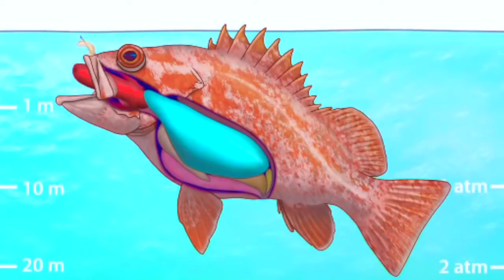8 WEIRD exploding SEA CREATURES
8 WEIRD exploding SEA CREATURES

Factimal is the Number 1 place for all your heart warming stories about incredible people that will inspire you everyday.

10 WEIRD EXPLODING SEA
CREATURES

The sea is full of weird looking, and just fascinating creatures man. And just think about it, about 71% of the earths surface is water covered, but more than 80% of it is undiscovered, which is just crazy. However - By looking at what has been discovered we can find some creepy crawlies in the ocean. Welcome back to yet another video here on Factimal. In todays video, we’re gonna be taking a look at some weird exploding sea creatures, make sure to watch this whole video if you wanna find out why dead whales can be as scary as the ones that are alive, it is just insane.

Number 10 The female octopus

I’m pretty sure that we can all agree on the fact that pregnancy seems like a strande period, if you really think about it. And this goes for all types of creatures not humans, especially for the female octopus. And it’s pretty safe to say that the pregnancy period isn’t the best for some sea creatures. We all know that the regal sea creature gets a lot of love when it comes to the science side of the internet. People just seem to love the skin complexion because of how it can change instantly. As well as the shape its pretty fascinating. But you won’t believe how it is for a female octopus when it gets pregnant. It might sound a bit dramatic at first, but just keep watching. So octopuses can only reproduce once in their entire life before they slowly start dying. When the octopus lays some eggs, she completely stops eating and ends up wasting away. And when I say that, I mean that it stops eating, and starts tearing off the skin. It even starts eating its own tentacles. And the crazies tpart I read about the octopus is that those in captivity might even bang their heads against the walls of their tanks so hard, so hard the point where they might even explode all their contents and stuff. Yikes.

Number 9. The male anglerfish.

The anglerfish lives in the dark deep parts of the Antarctic and atlantic oceans. It is a species of bony fish and they’re known for how terrifying they look. They have a big head with sharp, translucent teeth. With a huuge mouth that can remind you of pac man. We can find the angler fish in shallow tropical waters, and we can also find it living up to a mile below the waters surface. The male anglerfish is actually way smaller than the female. When the male anglerfish is born, or like when the egg hatches, it literally starts looking for mates – INSTANTLY. That’s their main focus at the start of their lives, and it’s also what they use most of their energy on. When they find the mate they’ve been looking for, they latch onto them. The craziest part about all of this, is that they never let go. It is just eyeopening, especially because when the male lathes onto the female anglerfish, the tissues start to melt into the females tissue. Its crazy how it literally explodes and their contents start to mix and join eachother. If I can say it like that. The anglerfish that leaches onto the female, does literally nothing. The female part has to find food and stuff. Its just crazy to think about what the nature has to offer.

Number 8, Snapper fish.

Fishers kill millions of deep water fish unintentionally every single year, and I’m gonna show you guys some clips where some fishermen are doing what they love doing. It doesn’t take a lot of time after a successful catch, to realize that the fish looks very strange. You can see that the eyes are popping out, and the stomach is pushed out of the mouth. It literally looks like its exploding. But as always, it is an explanation as to why these things happen. This phenomenon is called barotrauma. This happens to deep water fishes that have something called a swim bladder. You could say that it looks like an internal balloon, and what it does is that it helps the fishes ability to swim and float. And the interesting part about all of this is that the internal balloon starts to expand when the fish is pulled up and out of the water. The snapper fish is dead by the time it’s up from the water. The inner organs have exploded outwards and its just a complete mess.

You should definitely check these out!
I will gladly take down the video. Thank you!